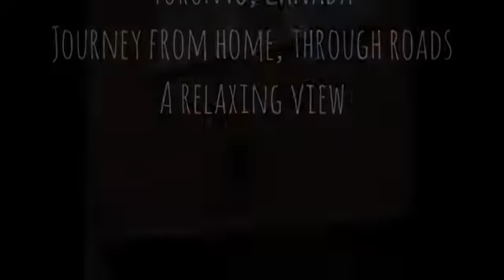A Vlog on the virtual tour of an Amazing Park, Toronto - Exclusive - Vlog by Muhammad Faris Siddiqui